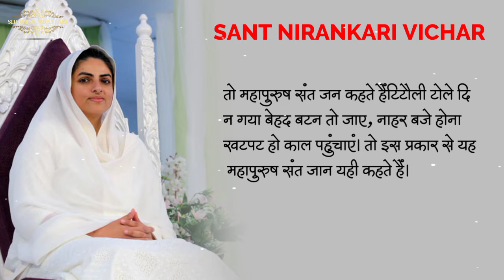Sant Nirankari Vichar Video संत निरंकारी विचार